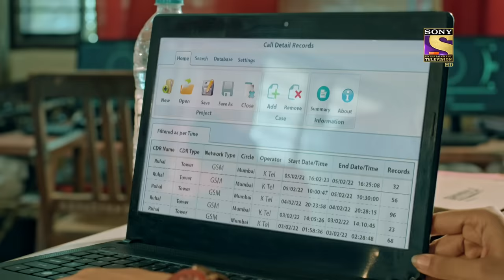Inhuman Activities | Crime Patrol 2.0 - Ep 66 | Full Episode | 6 June 2022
Blind love is dangerous in any form. Whether it comes from parents or a lover. We see the case of Versha, where she goes missing and is not found for many days. Her parents, worried sick ask the police for help but they do not get the help they require. Then the parents start blaming the police only for her disappearance. Is the blame misplaced? Or was there any angle that the police missed?

Show Name: Crime Patrol 2.0
Episode: 66 - 6 June 2022
Producer: Anup Soni, Shamael Khan